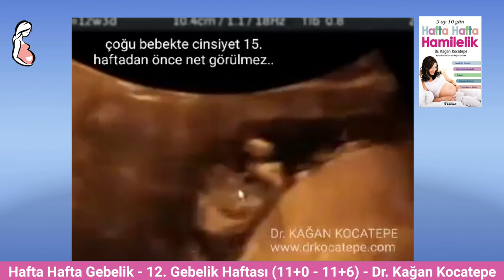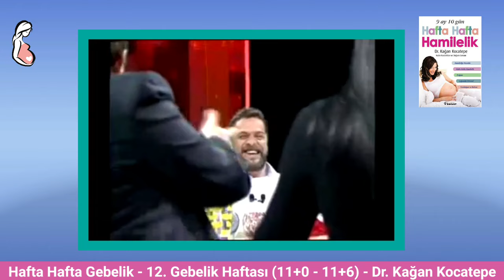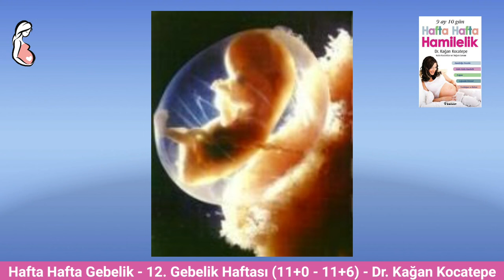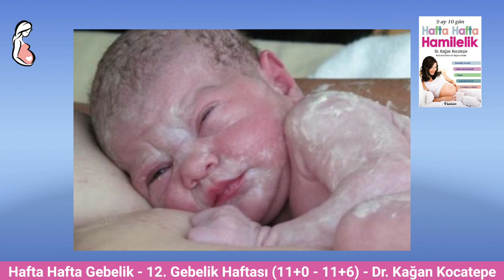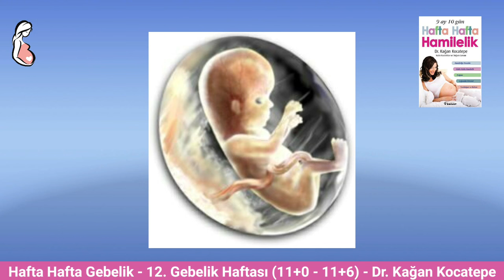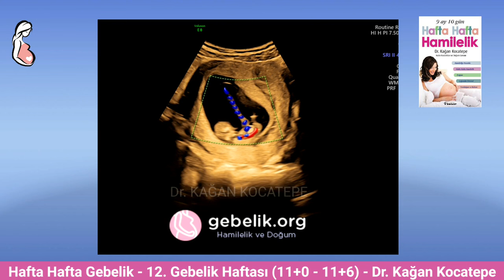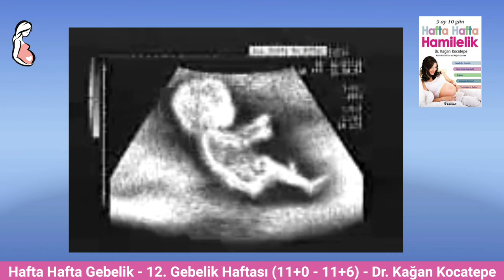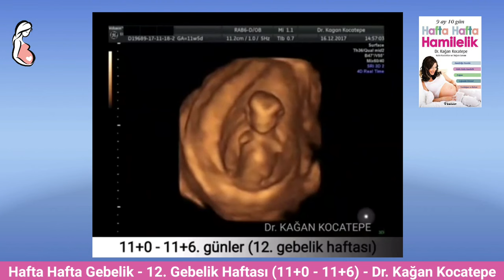Gebelikte 12. hafta (11+0 - 11+6). Anne adayı ve bebekte değişiklikler. Amniyon sıvısı ne işe yarar?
Gebelik belirtilerinin azalmaya başlaması, bazı anne adaylarında bulantı-kusma, uykuya eğilim daha uzun süre devam edebilir.
Rahim pelvisten (kemik çatıdan) yukarı çıkmaya başlar ve sık idrara çıkma belirtileri azalır.
Bu haftada cinsiyet belli olur mu?
Baş ağrısı bu haftalarda sıktır, migreni olan anne adaylarında migren gebelikte hafifleyebilir.
Cilt değişiklikleri, anne adayının güzelleşmesi ve çirkinleşmesi ile bebek cinsiyetinin bağlantısı var mı?
Saç ve tırnak değişiklikleri
Amniyon sıvısı nasıl oluşur, ne işe yarar, miktarı nedir, bebekteki hangi organların çalışmasını gösterir?
Bebeğin idrarını içmesi onu neden olumsuz etkilemez?
Bebeğin cildindeki verniks tabakası (vernix caseosa) rahim içinde ve bebek doğduktan sonra ne işe yarar?
Bebekler doğum sonrası yıkanmalı mı?
Amniyon sıvısının içinde neler bulunur ve ultrasonda nasıl görünür?
Amniyosentez ne işe yarar?
Ultrason yapılmasının bebeğe bir zararı var mı? Ultrason dünyada ne zamandan beri kullanılmaktadır? Ultrason kelime olarak ne demektir?  Ultrason cihazı nasıl çalışır?
Ultrason gebeliğin hangi dönemlerinde mutlaka yapılmalıdır?
Renkli Doppler ile ultrason arasında ne fark var?
TIB, TIS, MIB nedir?
Bebekler neden hıçkırır?
11-14 testi (İkili test) nedir, neden yapılır, nasıl yorumlanır, riskli çıkması ne anlama gelir?
Bebek bu haftada hangi hareketleri yapabilir?
Bebeğin kalbi neden 120-160/dk., yani ortalama bir insandan daha hızlı atar?
Bebeğin bu hafta sonunda boyu ve kilosu nedir?
Gebelikte hurafeler (Beyazıt Öztürk'ün CNNTÜRK kanalında konuk olduğu programdan kesitler)

Tüm Gebelik Haftaları Bir Arada (9 Ay 10 Gün - 40 Hafta Özeti)

Video içeriği sadece bilgilendirme amaçlıdır, tanı ve tedavi için mutlaka doktorunuza başvurunuz. Kişilerin videolara yaptığı yorumlara göre hareket etmemeniz özellikle önerilir.

Bu video kanalında sorularınıza yanıt verilememektedir.